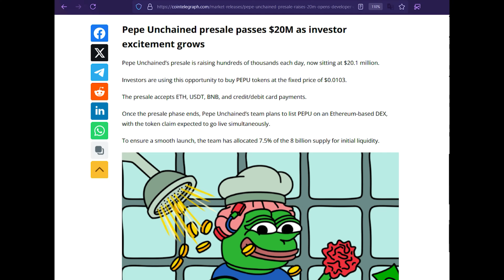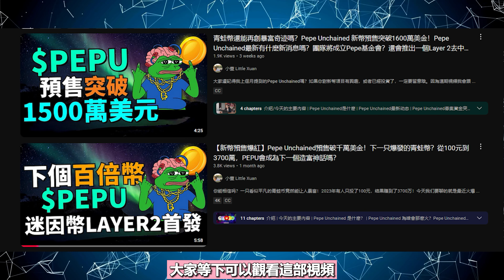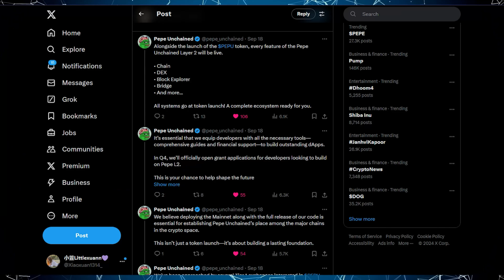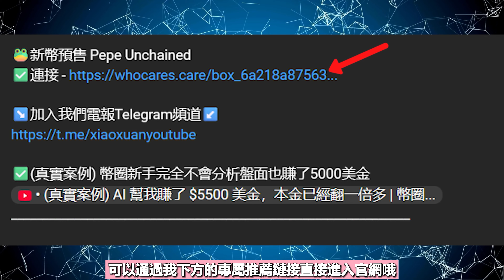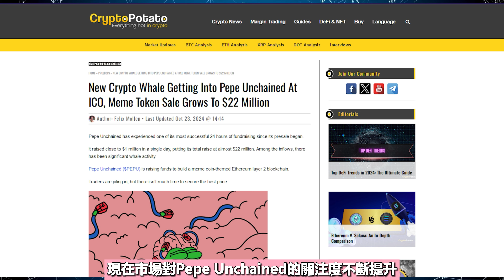【PEPU新幣預售更新】Pepe Unchained有什麽最新動態？一位鯨魚竟然用了 53,563 美金的以太幣兌換了460萬PEPU | Pepe Unchained開發者補助計劃正式啓動！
大家還記得我之前跟大家分享的Pepe Unchained預售嗎？如果你有參與，或者對迷因幣、新項目感興趣，那這期視頻千萬別錯過！因為這期視頻會跟大家更新Pepe Unchained的最新進展！

✅持有0xVM節點挖礦$XVM代幣 (每個月被動收入2000美金?)
➡️推薦碼- UCSQF7

＼以下都是我目前看好的并且可以在Telegram上挖矿赚钱的项目／
※所有的项目都需要下载Telegram先

✅這個項目有可能比比特幣更有價值 (Pi Network免費手機挖礦APP)
邀請碼    - xiaoxuan1314

USDT地址
BEP20👉0x6877486d4058624c8d67ad798e42ee8f105590c1
TRC20👉TD5A27bkkWGMR9sRMcFYKH4U8ZdbsqzgCh

邀請碼    ▶️ ZSKEOL

邀請碼    ▶️ 36341

邀請碼    ▶️ 29xp

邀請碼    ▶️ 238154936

邀請碼    ▶️ H5WSYM

✥影片目錄✥
0:00   介紹
0:26   今天的主要內容
0:56   Pepe Unchained(PEPU)是什麽
1:32   Pepe Unchained籌資進展
2:30   更多投資者加入PEPU預售的原因
3:25   參與PEPU需注意的事項

‣‣ 聯系方式Telegram   ► @xiaoxuan_1314